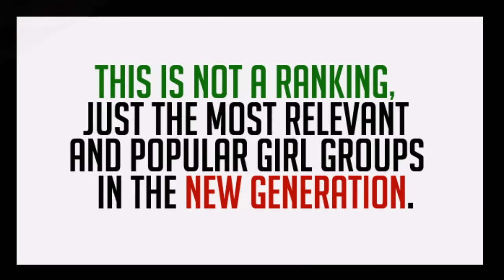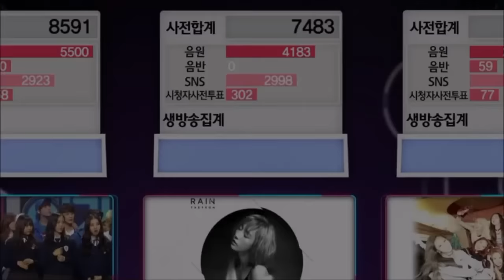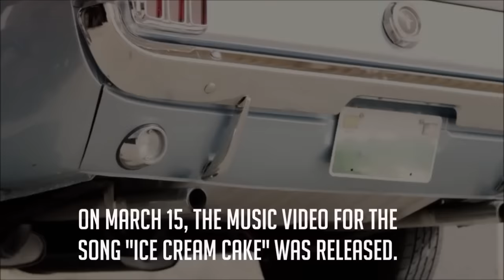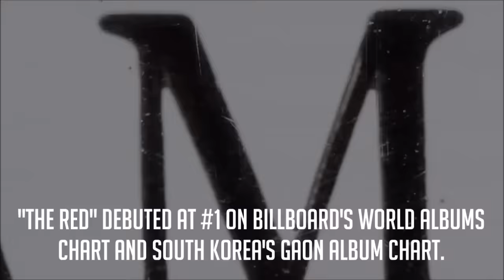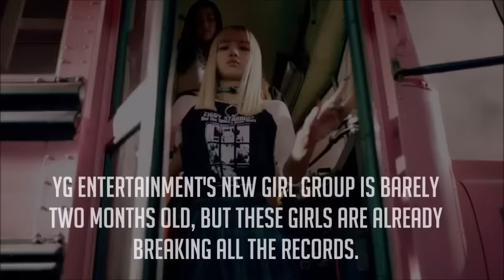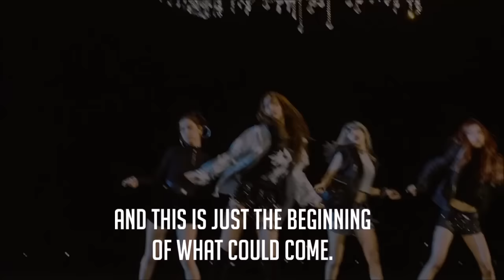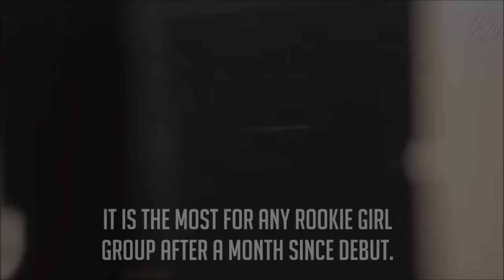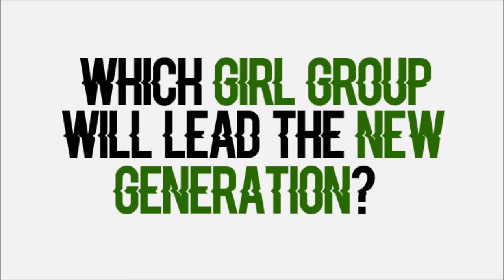4 Kpop Monster Girl Groups (New Generation)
Rights to SM Entertaiment, JYP Entertaiment , YG Entertaiment and Source Music; KBS, SBS, Mnet, MBC. Subbed by fans and for fans.